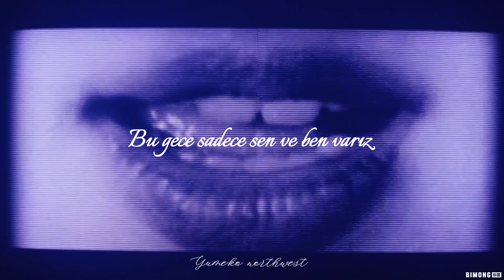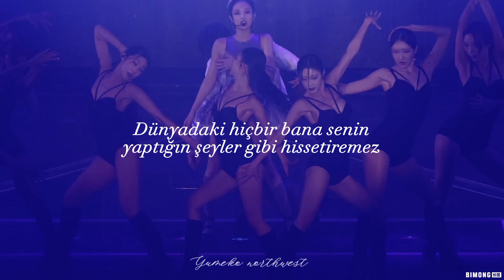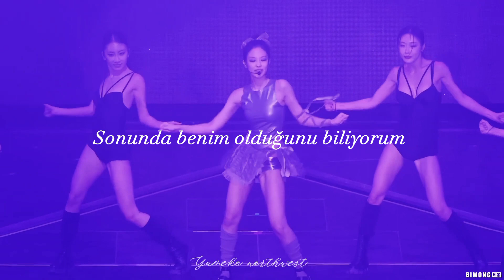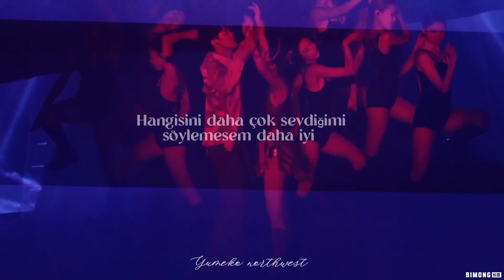JENNİE -You and Me (Türkçe Çeviri) ~100 𝒜𝒷𝑜𝓃𝑒𝓎𝑒 𝑜𝓏𝑒𝓁 ❁ཻུ۪۪♡ ͎. ｡˚ °✧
Videoyu hazırlayana kadar abonelerimiz artmaya devam etti❤️.Herkese çok teşekkür ediyoruz 🫶🛐.

~şarkının rap partında konserde söylediğinden dolayı sözler net değil ve pek anlaşılmıyor. Bu sebepten eksik yada hatalı çeviri olabilir. Kusura bakmayın 🙏🏼

~because the song was sung at the concert of rap part, the lyrics are not clear and not understood. For this reason, there may be an incomplete or incorrect translation. Excuse me🙏